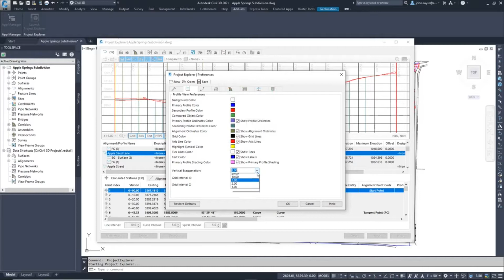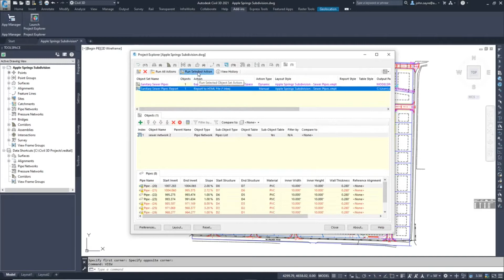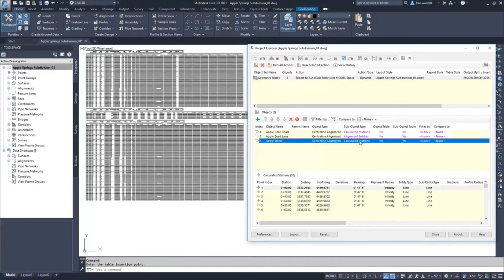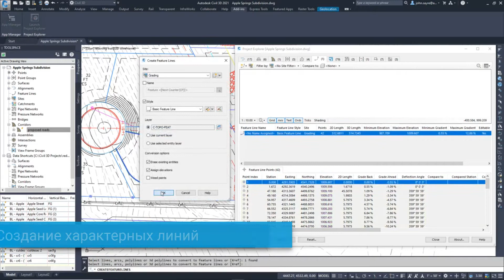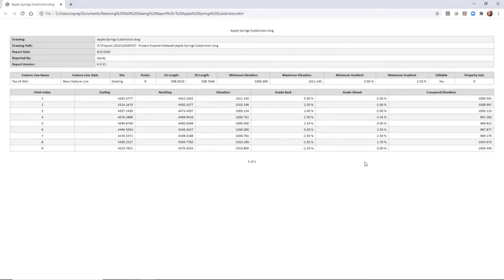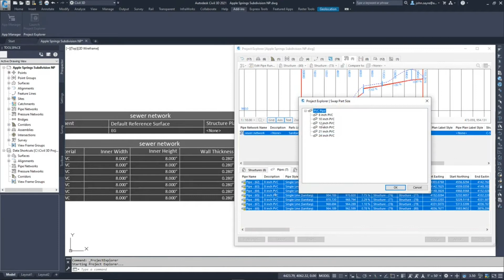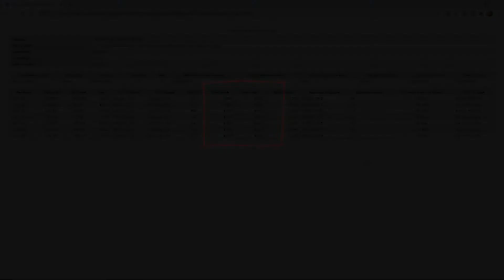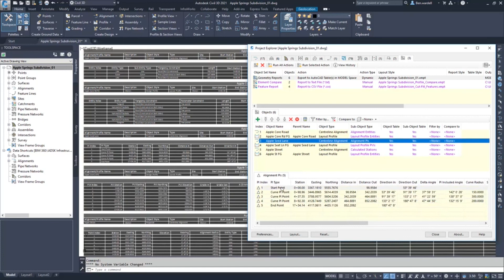Обновления Civil3D и Infraworks 2021.1. Project Explorer.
Что нового?
1. Возможность создания, редактирования и проверки элементов Civil 3D из одного окна модуля Project Explorer.
2. Широкая настройка отображаемых проектных данных.
3. Создание динамических AutoCAD таблиц, которые автоматически изменяются при редактирование проектных данных.
4. Расширенные инструменты создания необходимых отчётов и ведомостей.
5. Работа с трассами, профилями и коридорами проектной модели. Комплексный контроль данных.
6.  Упрощенный рабочий процесс взаимодействия с характерными линиями.
7. Работа с внешними инженерными сетями. Пакетная замена элементов.
8. Экспорт проекта в 2D AutoCAD.

Подробнее на сайте infrabim.csd.ru